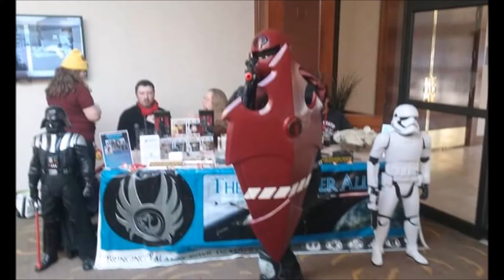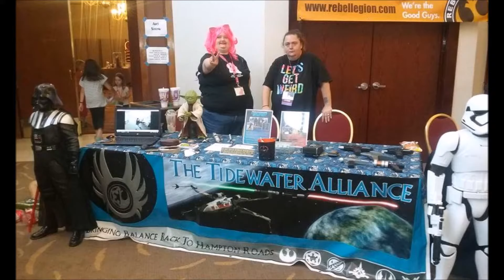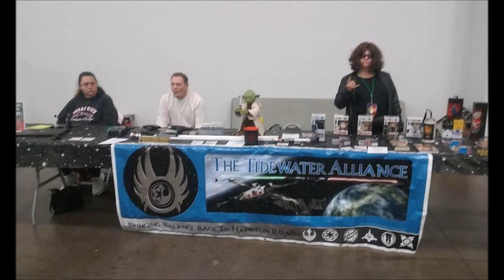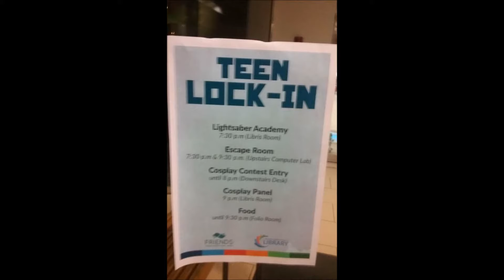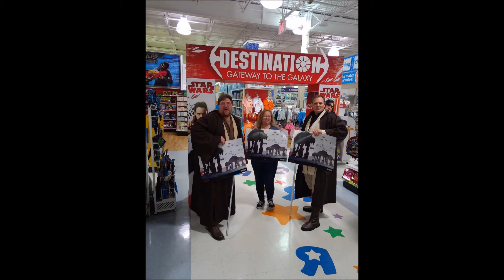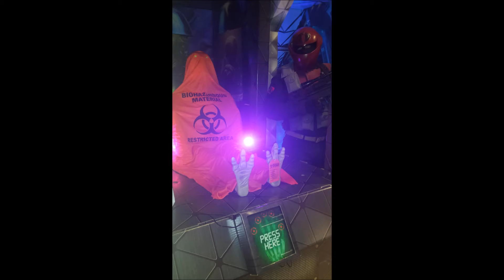TA 2017 YEAR 1 0